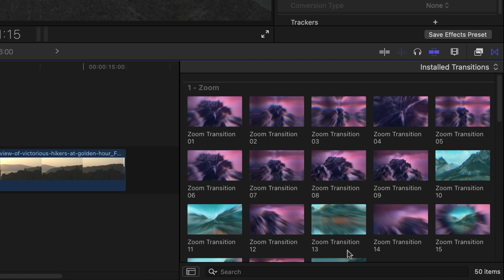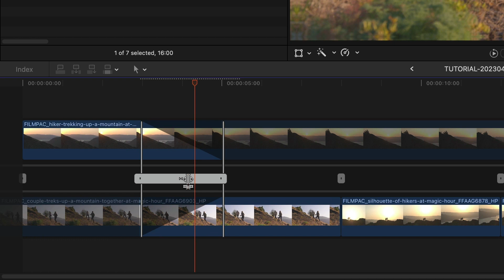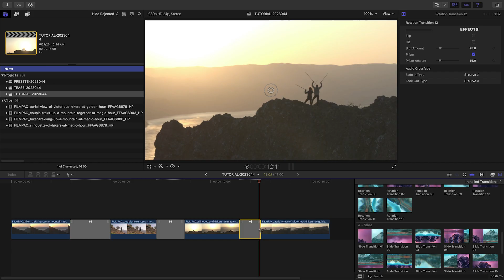First Look at Zoom Transitions for Final Cut Pro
Enhance your Final Cut Pro projects with 50 dynamic Zoom Transitions that simulate camera zooms with smooth movements.

Exclusive to Final Cut Pro, this premium plugin offers a range of unique presets categorized into Zoom, Stretch, Rotation, Slide, Fast, and Smooth transitions.

In this video, we walk you through how to apply these presets to your footage, adjust transition timings with the Precision Editor, control the center of the zoom effect, simulate camera bumps, and manage the amount of directional and prism blur in the effect.

We'll also cover how to flip the direction of the movement for our directional presets.

Check out the Content Preview Video linked above to see everything included with this product.

Elevate your timeline with Zoom Transitions - an excellent pack of well-designed effects that add motion to any project.

CHAPTERS:

00:00 Intro
00:15 How to Download
00:22 Final Cut Pro Tutorial
00:35 Preset Categories
01:19 How to Use Transitions
02:30 Final Examples
02:46 Learn More!